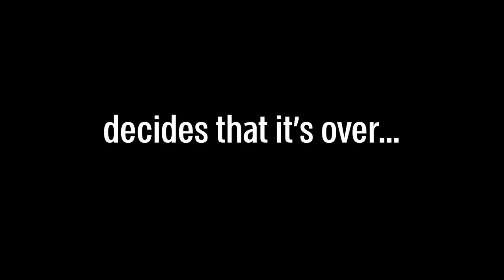ELISHA - Trailer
Elisha, a kindhearted welfare officer in the IDF, decides stop being exploited by everyone and toughen up. But a traumatic event on the base makes him think again.

A Film by Noam Weizman, 2023